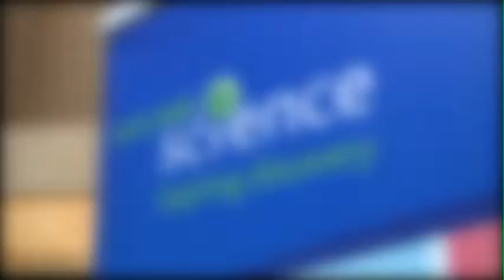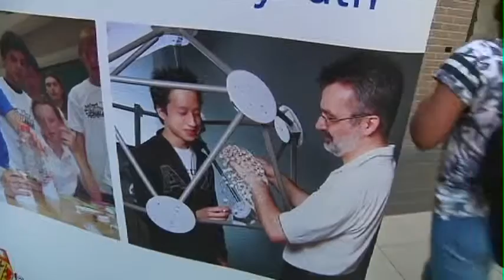Let's Talk Science Challenge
More than 200 local junior high students discovered the fascinating world of science, technology and engineering recently, as they took part in the Let’s Talk Science Challenge.